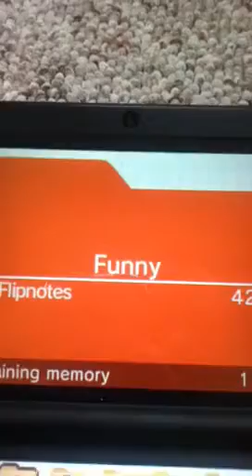Mexican stand off WIP (should I keep working on it?)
This was updated like... 5 months ago... That's how long this was done.. But their is other parts